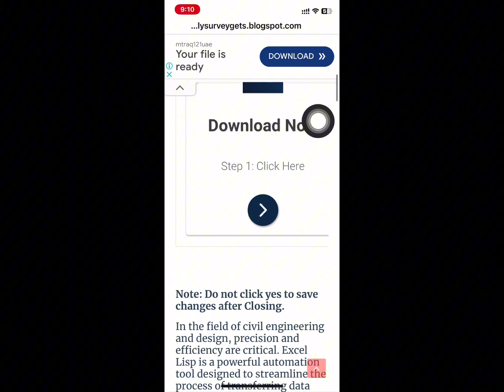How to download EXCEL LISF FREE DOWNLOAD FROM DESCRIPTION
This link is below ⬇️ to download EXCEL LISF

This channel is your go-to resource for land surveyors and fresh civil engineers. We provide expert tips, tutorials, equipment reviews, and industry insights to help you succeed in the surveying world.

🔹 Survey Tips & Tricks
🔹 Equipment Reviews
🔹 How-to Tutorials
🔹 Expert Insights

Stay informed and boost your skills with Daily Survey Gets!